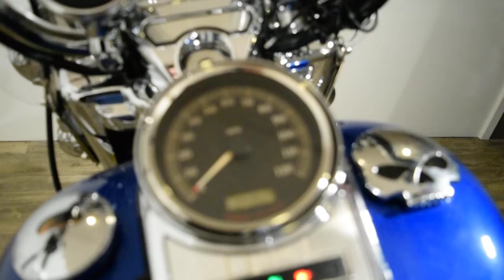2008 Harley-Davidson Road King | Used motorcycles for sale at Monster Powersport, Wauconda, IL